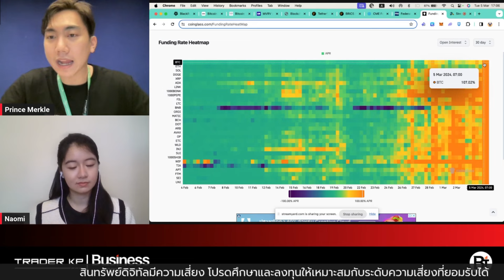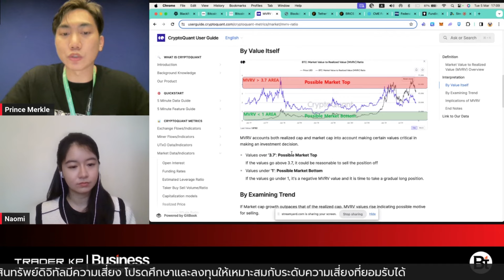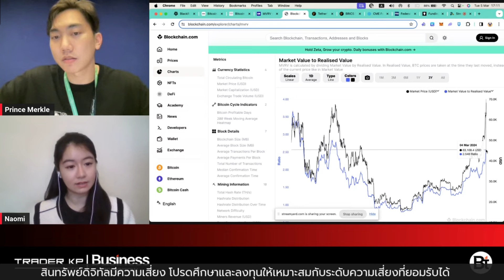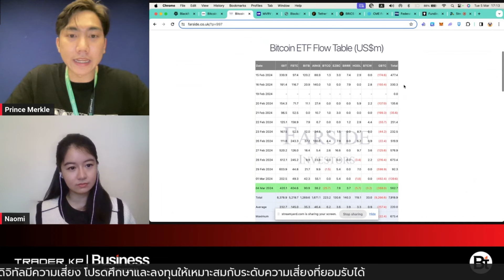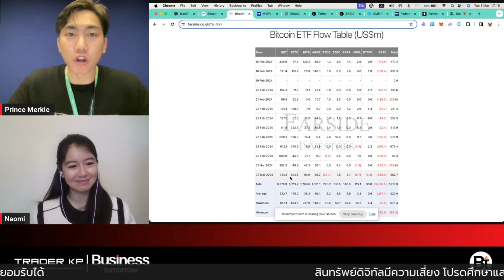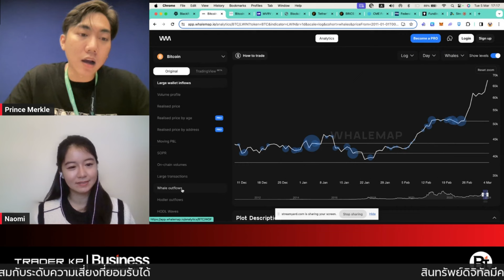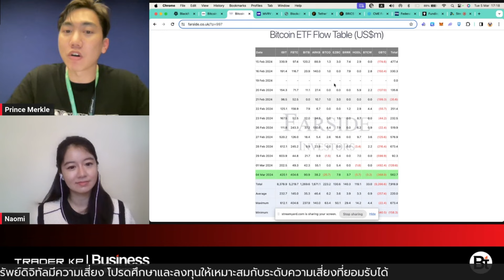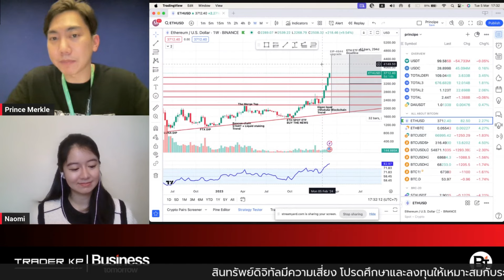Bitcoin จะไปไหนต่อ ? 68,000 แล้วขายดีไหม ? (ภาณุวิชญ์ ไทยานนท์ - Merkle Capital)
สาเหตุที่ Bitcoin พุ่งไม่หยุด แต่ยังไม่ทำ New High เสียที เกิดจากอะไร ?

มาร่วมพูดคุยกับ ภาณุวิชญ์ ไทยานนท์ Investment consultant at Merkle Capital

หมายเหตุ : คริปโทเคอร์เรนซีและโทเคนดิจิทัลมีความเสี่ยงสูง ท่านอาจสูญเสียเงินลงทุนได้ทั้งจำนวนและสินทรัพย์ดิจิทัลมีความเสี่ยง โปรดศึกษาและลงทุนให้เหมาะสมกับระดับความเสี่ยงที่ยอมรับได้